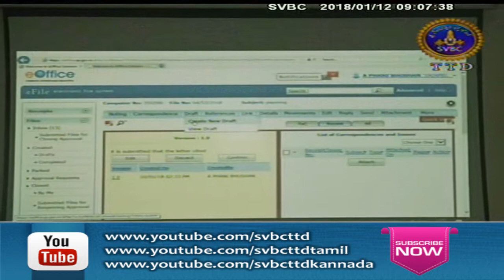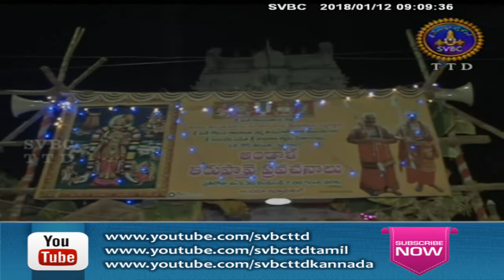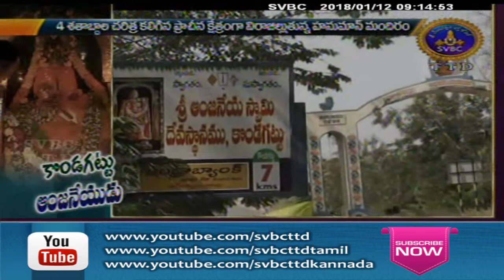Adhyatmika Viseshalu | 9 Am | 12- 01-18 | SVBC TTD